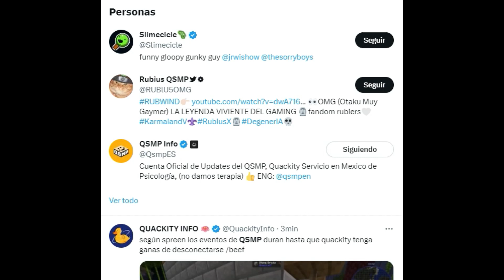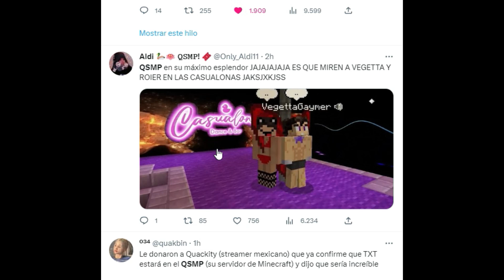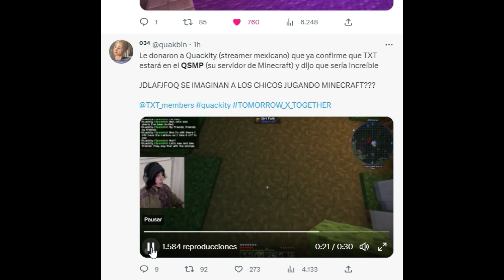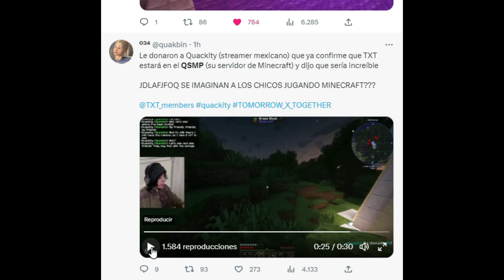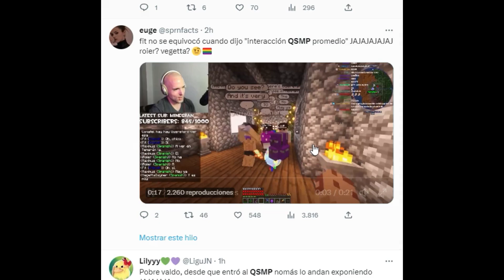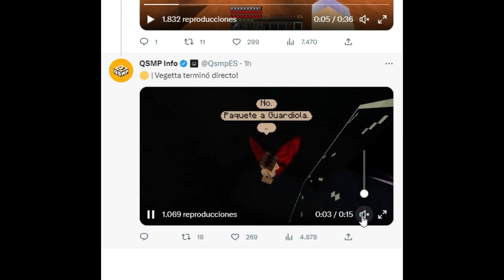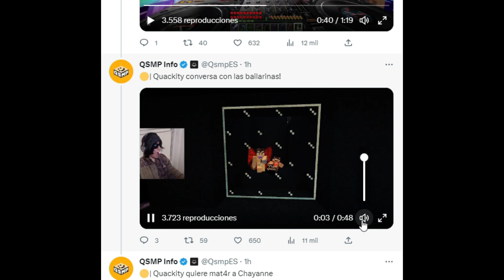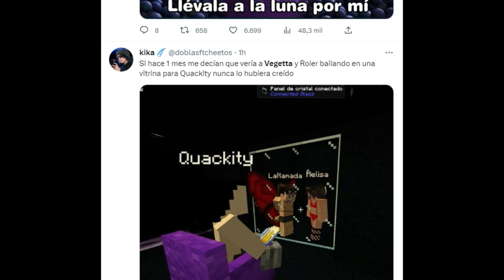VEGETTA Y ROIER SE ROBAN EL PROTAGONISMO DE QSMP